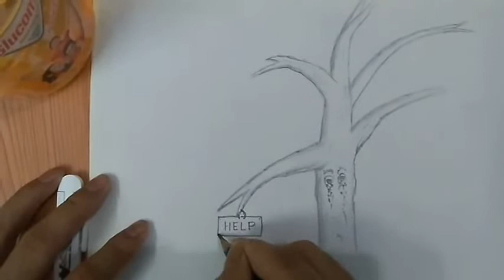How to draw a scenery of nature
Feel the real nature by heart. We should plant for future or for our child.